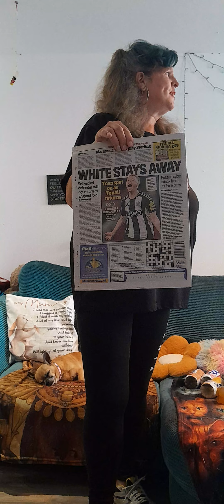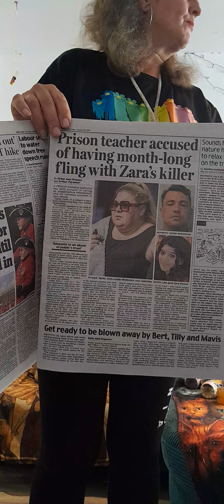Good afternoon vlog 2